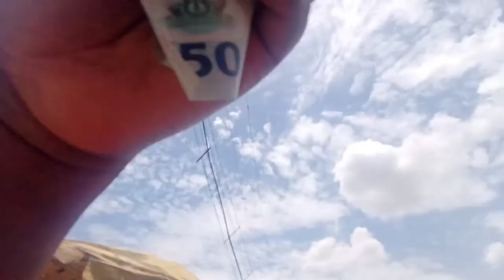The most expensive MARKET ~OBA MARKET Benin City,Nigeria|Buying food stuff at Oba market Benin city